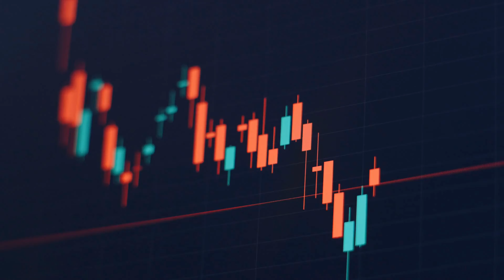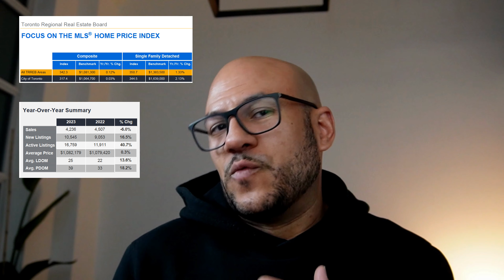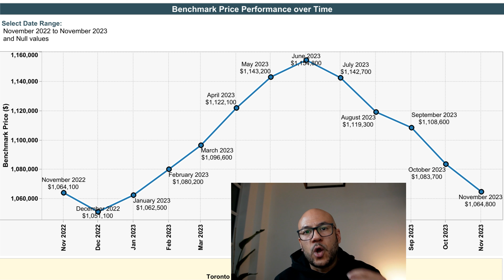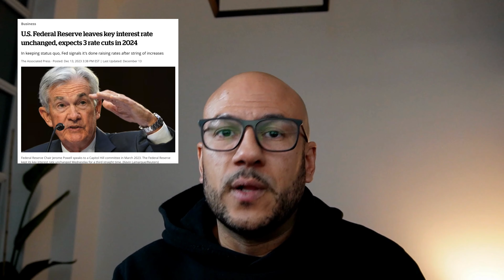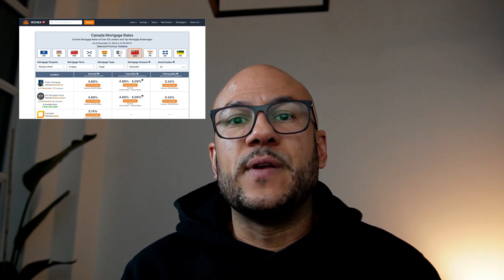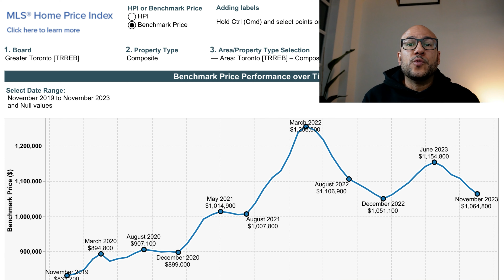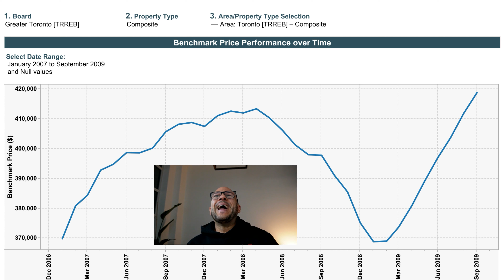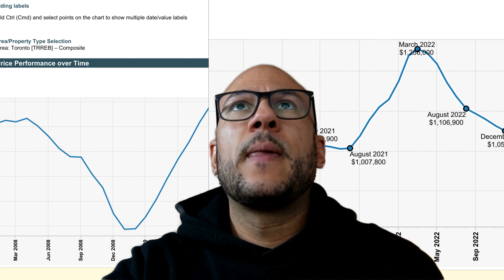BOOM to BUST: The Rise and Fall of Toronto's 2023 Real Estate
Discover the hidden trends and potential opportunities in Toronto's real estate market with our comprehensive 2023 retrospective. Join Joshua Jean-Baptiste, experienced broker at Sage Real Estate, as he navigates through a year of unprecedented changes and prepares you for what’s ahead in 2024.

🏙️ Timestamps:
[00:00:00] - Introduction: Reflecting on Past Investment Opportunities
[00:00:51] - Unpacking Toronto's Current Real Estate Landscape
[00:01:37] - Analyzing November 2023: Flat Pricing and Market Shifts
[00:03:18] - 2023: A Roller Coaster Year for Toronto Real Estate
[00:06:12] - Interest Rate Influences and Property Pricing Trends
[00:07:16] - Future Predictions: Interest Rates and Mortgage Renewals
[00:08:24] - Zooming Out: The Pandemic’s Impact on Real Estate
[00:10:57] - Learning from the 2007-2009 Economic Downturn
[00:13:35] - Advanced Stats: Months of Inventory and Sales to New Listings Ratio
[00:17:47] - 2024 Predictions: A Detailed Look Ahead

✨ Key Topics Covered:

Toronto Real Estate Market
Housing Trends and Analysis
Property Investment Opportunities
Economic Downturns and Recoveries
Mortgage Rates and Renewals

🔍 Join the Conversation:
Do you think Toronto's real estate market will rise or fall in 2024? Share your thoughts and predictions in the comments below!